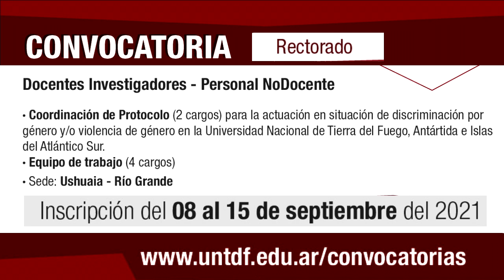Convocatoria interna para renovar cargos en el Protocolo de género de la UNTDF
La UNTDF abrió la convocatoria interna correspondiente a la cobertura de seis cargos interinos en el ámbito del Protocolo para la actuación en situación de discriminación por género y/o violencia de género en la Universidad Nacional de Tierra del Fuego dependiente del Programa de Géneros y Sexualidades.
La vicerrectora Dra. Diana Viñoles amplia la información